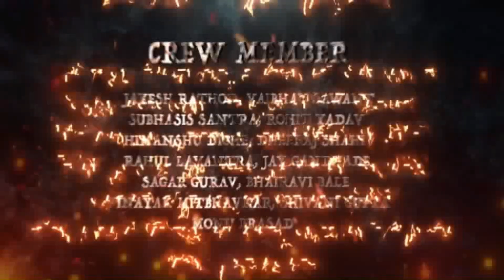GOVAN DANCE VIDEO | UNDIRMAMA AILO DANCE BY KIDS | USD DANCE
UNDIRMAMA AILO DANCE BY KIDS
Music is not owned by me. No Commercial use intended. Feedback is always appreciated. bollywood dance dancechoreography gmdance gmdc deepaktulsyanchoreography adarshnagar delhi bollyshake danceadda kids dance, kids dance